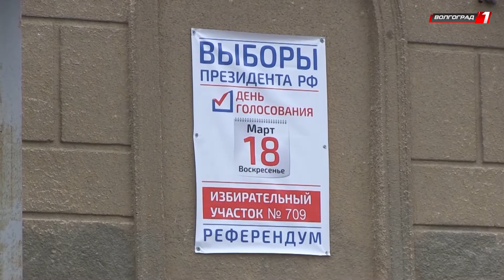Сводка ГУ МВД России по Волгоградской области [19/03/2018]